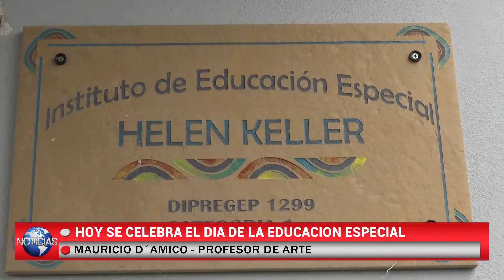Día de la Educación Especial en Helen Keller